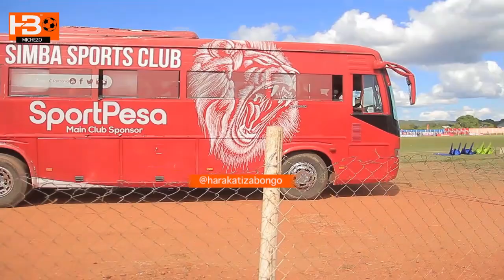🔴LIVE: SIMBA walivyotua uwanja wa Majaliwa na vibe la kutosha la mashabiki